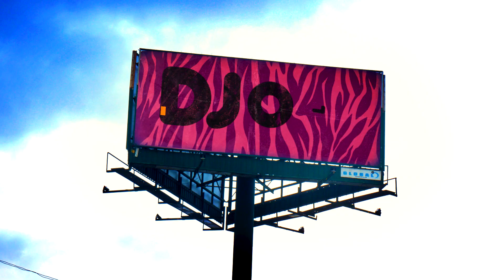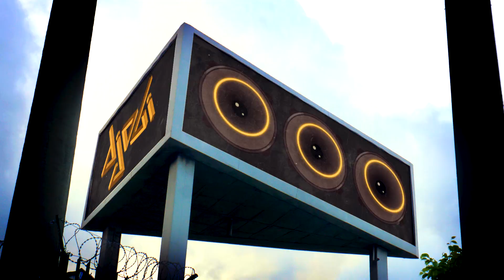Dobet Gnahoré - Djoli [Official Video]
Réalisation : Miézou André Marcel Tano-Fram "AKA Framzy" / Équipe Tournage Abidjan : Sekou Kane, Féréta Mariam Christine Coulibaly, Kouadio Emmanuel Didier Konian et N'da Noel Hermann Tano-Fram

Motion Design : Mathieu Gastaldi
Montage, Étalonnage : Charles Edouard Gombert
Chef de projet Label : Clément Le Borgne
Administration : Jérémie Richard
Production Manager : Matthieu Blestel
Production : LA Café / Media Nocte